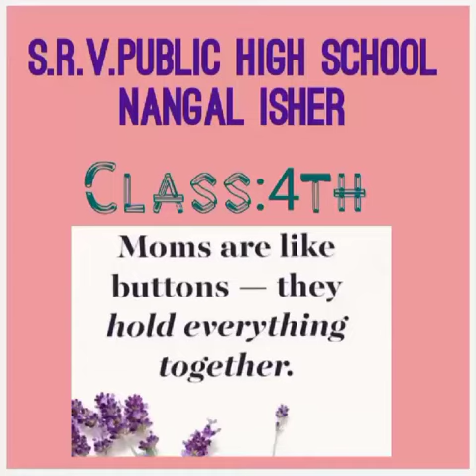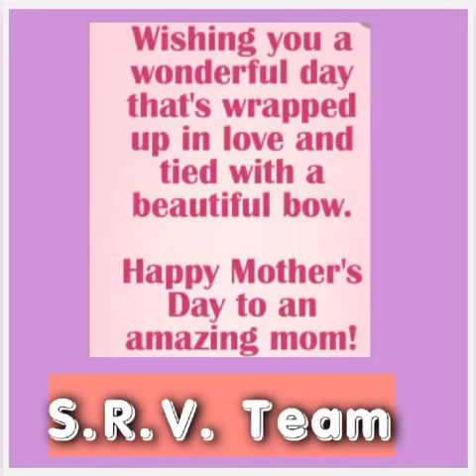10 May 2022